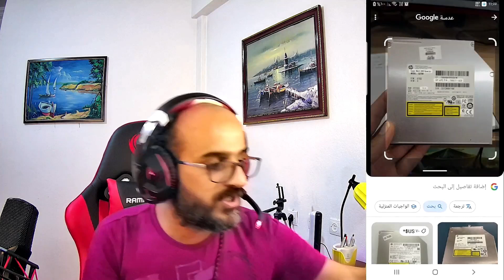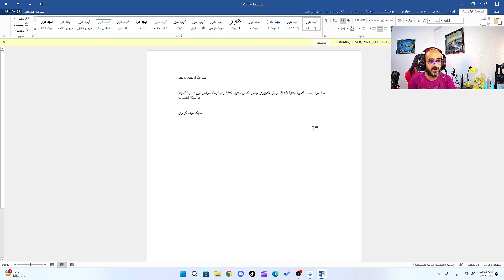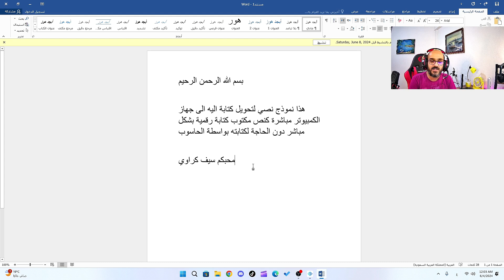الشرح الكامل لبرنامج عدسة كوكل - مميزات ستسهل حياتك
في هذا الفديو قمنا بشرح كامل لاهم مميزات واستخدامات تطبيق عدسة كوكل
حيث تناولنا اهم ثلاث مميزات في هذا التطبيق وهي
كيفية التعرف على الاشياء وتحليلها من خلال عدسة كامرة الهاتف وكذلك من خلال ارفاق الصور داخل التطبيق وتناولنا امثلة كثيرة على كلا الحالتين
كيفية ترجمة النصوص من والى جميع لغات العالم وايضا من خلال عدسة كامرة الهاتف وكذلك من خلال مسح الصور المخزنة وتحليلها
كيفية تحويل النص المكتوب بخط اليد الى نص رقمي بدقة عالية جدا وكذلك تحويله الى مستند في جهاز الكمبيوتر وبضغطة زر !
كل هذا واكثر في هذا الفديو المهم

شاهد ايضا